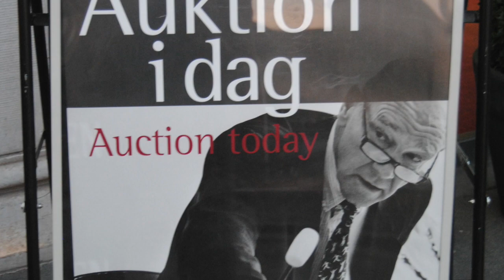Jesper Bruun Rasmussen 75 år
Kunstnyt.dk 's hyldest til 75-års jubilaren Jesper Bruun Rasmussen.